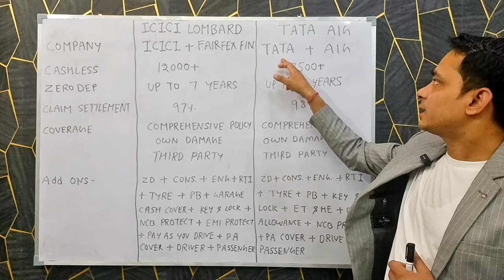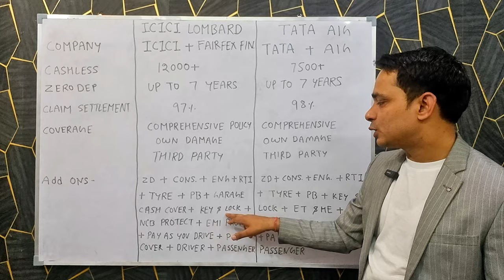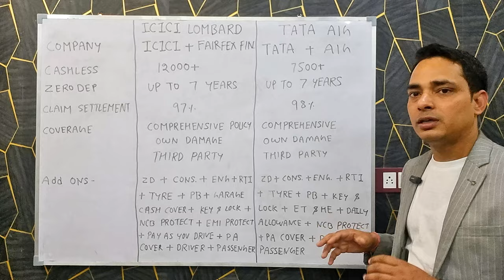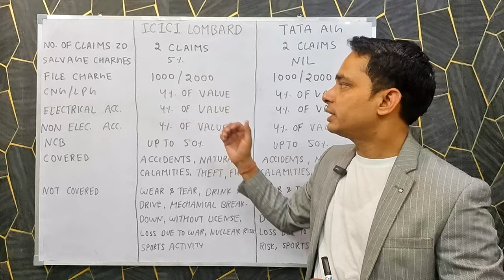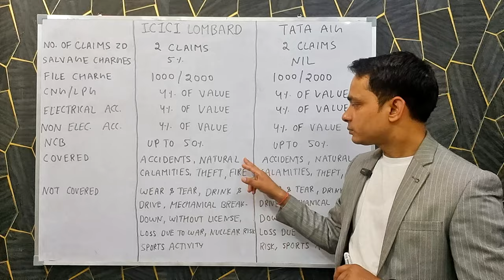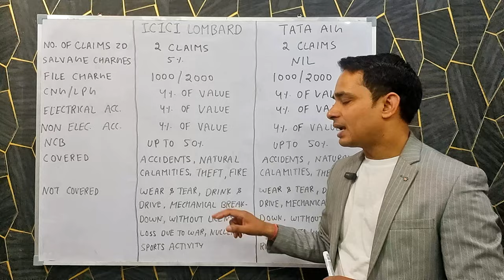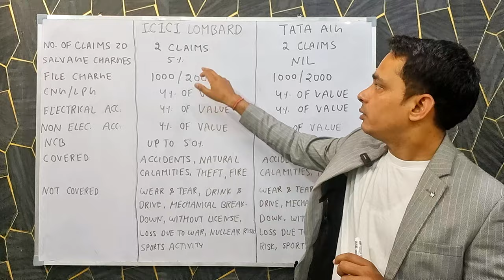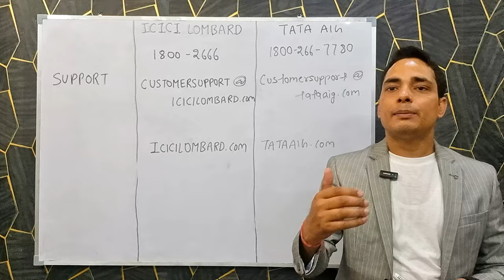TATA AIG VS ICICI LOMBARD ! ICICI LOMBARD CAR INSURANCE ! TATA AIG CAR INSURANCE